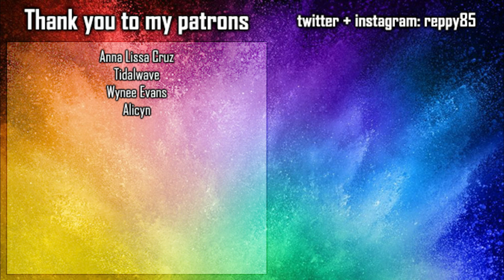Charmed s03e07 REACTION - Witch Way Out